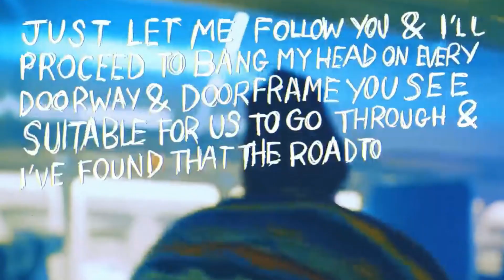call me what you like, but it's actually bad guy